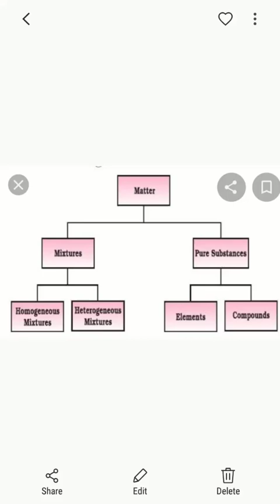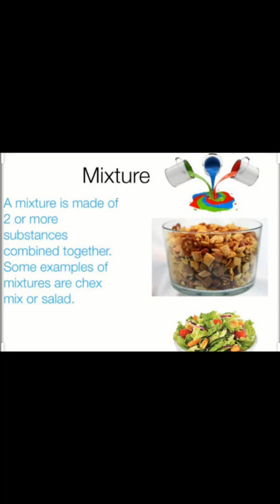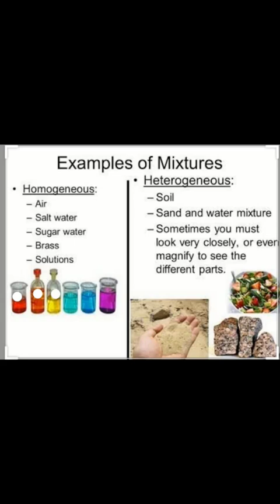G.Science Class 6 Mixture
Unit no 7. Mixture and Compound
Topic . Mixture